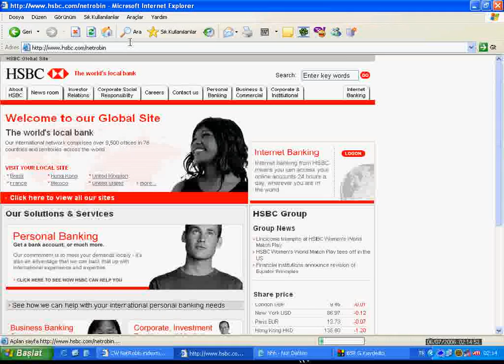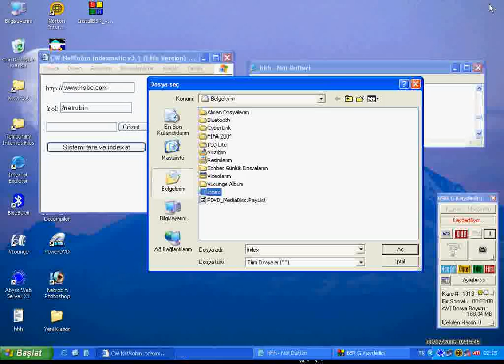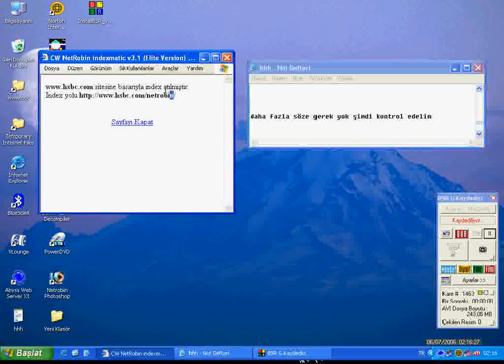Hsbc Bank Hack Show By netrobin